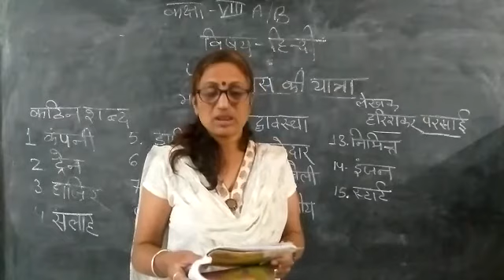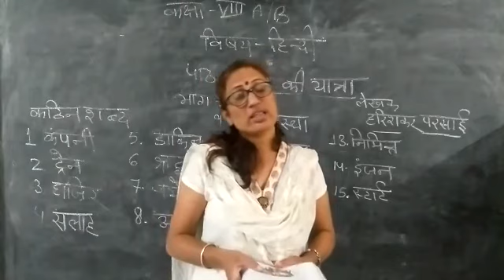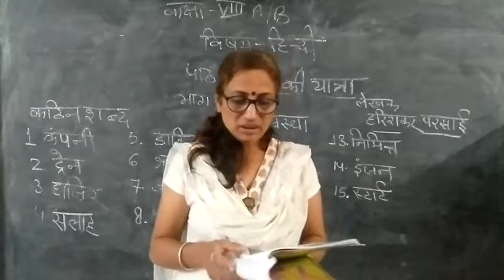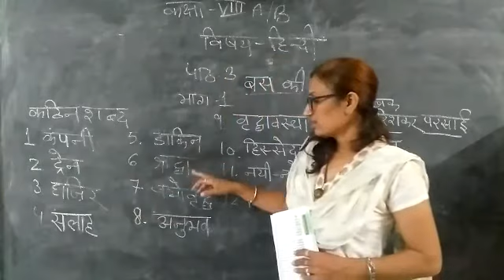MCPS School Class 8 Subj Hindi Ch 3 Part 1